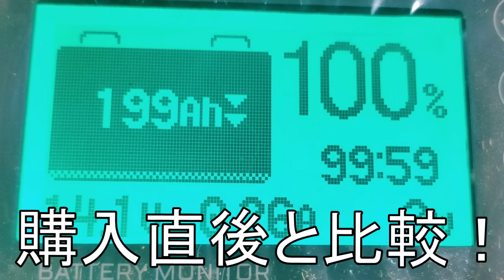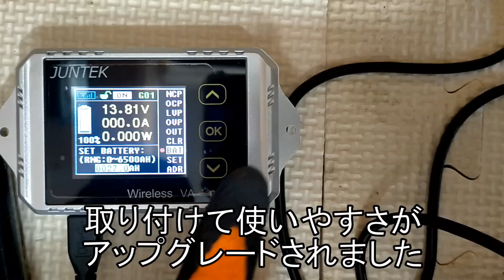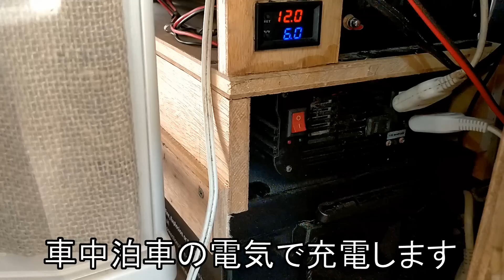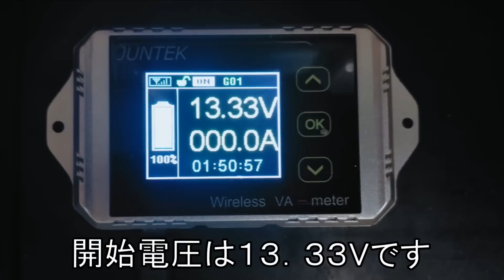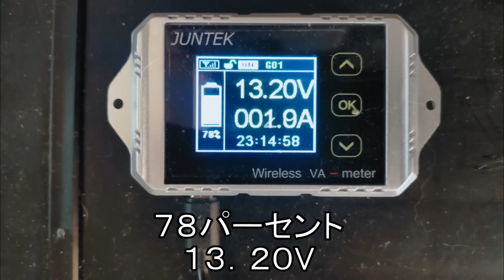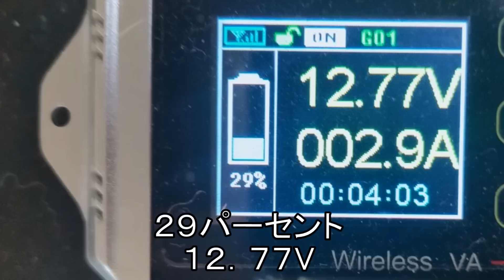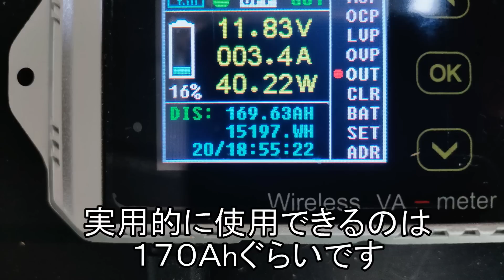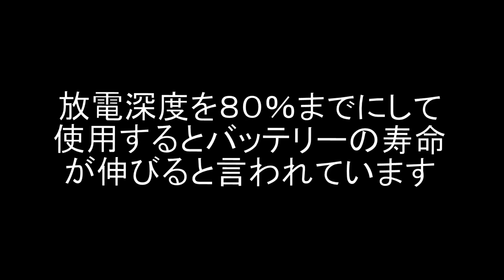LiFePO4を購入した人は必見！２年使用したバッテリーはこうなる！容量テストで予想外の結果に！リン酸鉄リチウムイオンバッテリーKEPWORTH200AHを車中泊ハイエースでサブバッテリーに使用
「車でおはよう60泊」は、ハイエースを新車で購入し車中泊仕様に改造をして気軽に車中泊の旅を楽しむ動画のチャンネルです。
車中泊を基本テーマにハイエースの改造や修理、レジャーや観光、便利アイテムなどを今後、どんどん紹介していこうと思っています。

KEPWORTH200AHの放電特性をテストしました。充電側のセルバランスは崩れていませんでしたが、放電側のセルバランスが崩れてきているようでした。
容量は、約16パーセント減っていました。

●動画について(第66話）
2年前に購入したリン酸鉄リチウムイオンバッテリーKEPWORTH200AHの放電特性をテストしました。充電側のセルバランスは崩れていませんでしたが、放電側のセルバランスが崩れてきているようでした。
RENOGYやAmpere Timeも同じようにセルバランスはくずれるのでしょうか？

●過去の動画について
〇サブバッテリーシリーズ
第64話
AmpereTime,Renogyより便利！KEPWORTHが分解改造大変身！リン酸鉄リチウムイオンバッテリーLiFePO4バッテリモニターシャント抵抗を内臓！VAT-1300で使いやすくなった。

第62話
殻割りで確認！リン酸鉄リチウムイオンバッテリー分解、高温！溶損！危険？車中泊のサブバッテリーKEPWORTHで窓エアコンを動かすがRenogyバッテリーモニターで異常を発見Ampere Timeに交換

第52話
仰天！驚愕のサブバッテリー充電システムの全貌を解説！アニメションでソーラー充電と走行充電を自動切換えと同時充電を選択可能に！リン酸鉄リチウムイオンバッテリーLiFePo4に最大電流で充電可能に

第49話
走行充電器とソーラー充電を自動的に切り替えるリレー制御と同時充電モードを可能にするスイッチを追加で車中泊車の電気の完全オフグリッドを実現

第48話
車中泊車の亀裂の入ったソーラーパネルは飛散するのか？ソーラーパネル焼損の原因は？

第47話
車中泊車のソーラーパネルまさか焼損！高温で溶け亀裂発生！ソーラーパネルをハイエースの屋根から降ろして点検！驚きの状態に！ジャンクションボックスの中はサビが発生！

第38話
BLUETTIのAC200を超える大容量リン酸鉄リチウムイオンバッテリーLiFePo4 200AhとRenogyバッテリーモニターRBM500-JP

第39話
取説から分かった新事実！200Ah充放電テスト（リン酸鉄リチウムイオンバッテリーLiFePo4）RenogyバッテリーモニターSKU:RBM500-JP正弦波インバーターHP1500Wポータブル電源

第40話
200AhリチウムイオンバッテリーにRenogy走行充電器で充電！サブバッテリー化を紹介（RNG-DCC1212-40-JP）リン酸鉄LiFePo4はKEPWORTHモニターSKU:RBM500-JP

第41話
200AhリチウムイオンバッテリーにRenogy走行充電器で充電！サブバッテリー化を紹介

第42話
Renogy走行充電器とソーラーをDIY自動切換え！タイムリレー5極リレー4極リレー！

第43話
走行充電器とソーラーのDIY自動切換えシステムの配線図をアニメーションで徹底解説！

第44話
リチウムイオンバッテリーは低温時に充電できない！弱点を解決！リン酸鉄リチウムイオンバッテリーLiFePo4

第46話
走行充電器とソーラー充電の同時充電を検証！リチウムイオンバッテリーLiFePo4にRenogyRNG-DCC1212-40-JPとRNG-CTRL-RVR40で並列接続して同時充電の様子を‎RBM500-G1-JP-FBA

第３話
ハイエース ＤＩＹ改造して車中泊仕様に（400Wソーラーパネル 自作 サブバッテリー、RioRand

第２話
ハイエース・スーパーロング・ワイドの新車をＤＩＹ改造して車中仕様に（シンク編）(ギャレー）浄水器は、

第５話
ACDelcoバッテリーを自作充電システムでマン満充電に！M31MFの充電電圧の設定、ソーラーパネル

第７話
車中泊ハイエースに中国製昇圧回路と５極リレーで走行充電に挑戦！

●車中泊車の装備品など
〇リン酸鉄リチウムイオンバッテリーLiFePo4　KEPWORTH→Ampere Time 400Ah
〇インバーター　製品：正弦波インバーター 12v 1500W　モデル：HP1500W
〇修正波インバーター DC12V/AC100V 定格1500W 最大3000W 疑似正弦波(矩形波) 50/60Hz切替2016年8月購入
〇Renogy バッテリーモニター電圧計 電流計　SKU:RBM500-JP
〇Juntek VAT1300 100v 300Aワイヤレス電流計電圧計バッテリー容量監視クーロンカウンター色画面カラーメーターVAT-1300
〇走行充電器　RNG-DCC1212-40-JP
〇チャージコントローラー　RNG-CTRL-RVR40
〇京セラソーラーパネル（太陽光発電モジュール） KJ260P-MPTCG単結晶260W

●車中泊車について
ベース車両
トヨタ ハイエースバン 2.8 DX ワイド スーパーロング ハイルーフ GLパッケージ ディーゼルターボ 4WD

○車中泊エアコンシリーズ
第57話（エアコンシリーズ第１話）
暑すぎる車内にサブバッテリーで稼働するエアコンを設置！DIYで設置するエアコンはコロナ窓エアコンCW-1621-WSに決定！

第58話（エアコンシリーズ第２話）
の続きの動画となります。

第59話（エアコンシリーズ第３話）
リン酸鉄リチウムイオンバッテリーが！車中泊車窓エアコンのテスト中に溶損！

第60話（エアコンシリーズ第４話）
Ampere Time 400Ahリン酸鉄リチウムイオンバッテリー！車中泊車窓エアコンを動かすために！ウィンドウィアコンは

第61話（エアコンシリーズ完結編）
中国製インバーターで窓エアコンは動く？快適に車中泊Ampere Time 400Ahリン酸鉄リチウムイオンバッテリーとRenogyバッテリーモニターでサブバッテリーテスト

〇断熱材、デットニングシリーズ
第26話

第28話
車中泊ハイエースに断熱材を充填！天井は車用断熱マットを貼った上にさ

第29話
面積の大きいドア４枚を徹底的に断熱処理！極寒の車中泊にも対応でき

第31話
氷点下の車中泊で断熱材の効果を検証！結露は発生したのか？プラ段・ヨ

第32話
ヨガマットをハイエーススーパーロングの鉄板に貼りつけ！両面テープで

第33話
青森県から山口県までSAやPAにハイエースで車中泊して往復！岩手山SA

第34話
車中泊ハイエースの足元が寒い！東レのペフシートを貼りまくり防音の効

〇パーキングヒーター（冬の暖房）シリーズ
第22話
車中泊、冬の暖房のファンヒーターを！フレームロッドを削らずに電気的

第23話
車中泊、冬の暖房のFFヒーターは高い！FFヒーターのDIYは難しい！と思

〇イージークローザーDIYシリーズ
第35話
車中泊ハイエースにイージークローザーをDIYで後付け！スパーロングのDXには、

第36話
イージークローザーをDIYで後付け！ディーラーでの注文に必要な部品番号や配線図を紹介、

〇換気扇DIYシリーズ
第51話
最強換気扇VANLIFEバンライフを楽しむ車中泊ハイエースにDIYで着脱可能換気扇を設置、台所用換気扇で本格に焼魚など車中飯も楽しめる電源は、リン酸鉄リチウムイオンバッテリーとインバーターで

第37話
DIY換気扇を簡単改造で排気効率大幅アップ！簡単、格安！今まで気づかなかった？１時間で製作ハイエース

第16話
女性でも簡単DIY！車中泊車の換気扇を製作！製作時間約1時間！お手頃価

○車検シリーズ
「継続車検はできない！」車中泊仕様にしたハイエースの車検！2列目シートを外した状態で車検？

●BGM提供について
オーディオ ライブラリ - YouTube